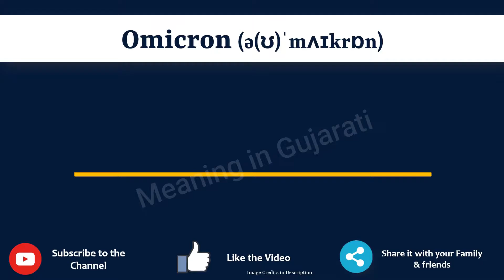Omicron Meaning in Chichewa | Omicron in Chichewa Dictionary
In this video, we will understand the meaning of Omicron in Chichewa and learn the pronunciation of Omicron in Chichewa.

 That is, you will understand Omicron meaning in Chichewa as well as how to speak Omicron in Chichewa,

What is the proper way to speak Omicron in Chichewa?

So, Let’s learn the word Omicron in Chichewa in just one minute.

Let’s, understands Omicron examples in Chichewa